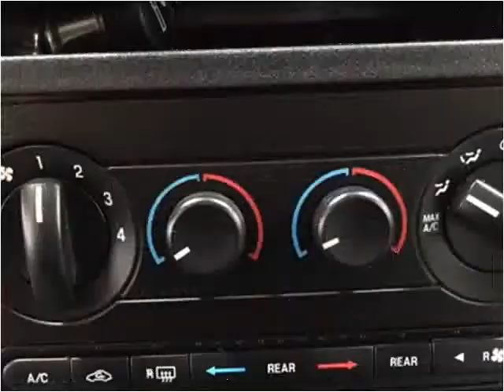2005 Ford Freestar Used Cars Branson MO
This 2005 Ford Freestar is available from Oakley Auto World.